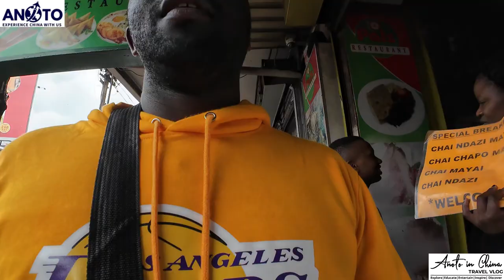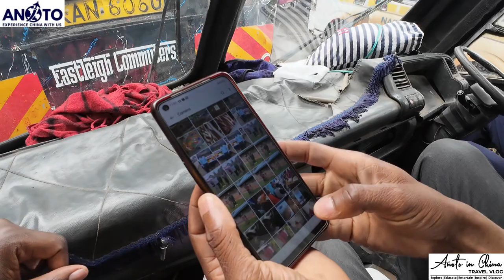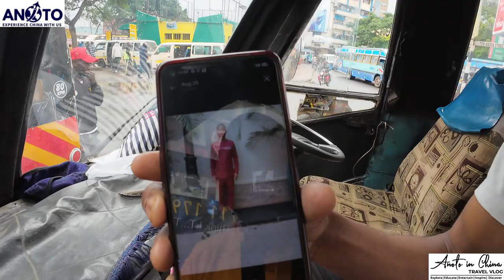FIRST IMPRESSION OF NAIROBI| MEETING MY BARBER AFTER A LONG TIME IN CHINA